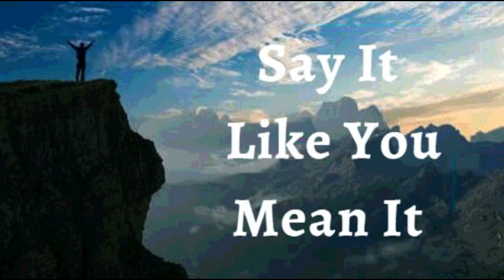17th December 2022 Say it Like you Mean it (Audio in French)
17 Décembre 2022
JE DÉCLARE que je mets ma foi en actions. Je démontre ma foi en prenant des mesures audacieuses pour avancer vers ce que Dieu a mis dans mon cœur. Ma foi est visible. Dieu voit *ma foi. Il me procure de Ses Promesses Étonnantes pour toute l’éternité. C’est ma déclaration.

Je marche dans la réalité de ma Vie Divine en Christ. Chaque jour, je profite d'une bonne santé, de force et de vitalité alors que la justice de Dieu se manifeste en moi et à travers moi. Ma vie entière prouve l'exactitude de La Vie du Christ en moi. Amen

JE SUIS BÉNI(E) (Eph 1 :13)
JE SUIS RICHE (2 Cor 8 :9))
JE SUIS PUISSANT(E) (Isaïe 40 :29)
JE SUIS OINT (E) (1 Jn 2 :20)
JE SUIS LIBRE (Jn 8 :36)

✝️Toute mon anatomie humaine, mon métabolisme et ma physiologie humaine est perfectionnée dans la gloire de Jésus-Christ ! Alléluia ! Amen.

Shalom.